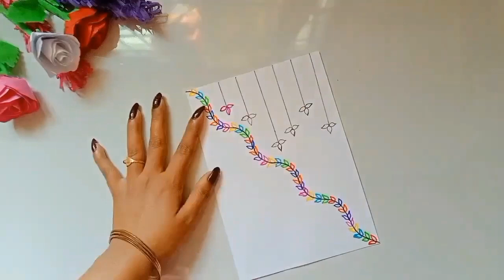3 Easy and Beautiful White Paper Teacher's Day Card Making/ Handmade Greeting Cards/ 5